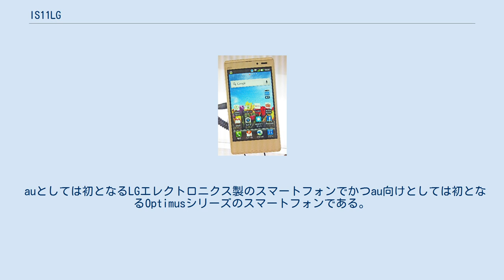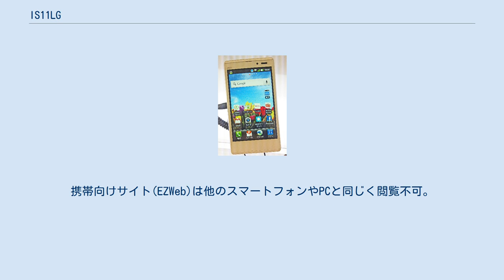IS11LG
LGエレクトロニクス 」 LG Optimus 」 IS11LG Optimus X IS11LG（オプティマス エックス あいえす いちいち えるじー）は、韓・LGエレクトロニクス（LGエレクトロニクス・ジャパン）によって開発された、auブランドを展開するKDDI及び沖縄セルラー電話のISシリーズの一つで、CDMA 1X WIN対応ストレート型スマートフォンである。
製造型番はLGI11（えるじーあい いちいち）。
メーカー型番はKS1001。
 auとしては初となるLGエレクトロニクス製のスマートフォンでかつau向けとしては初となるOptimusシリーズのスマートフォンである。
 グローバルモデルであるOptimus EXがベースとなっているにも関わらず、ワンセグや1xEV-DO MC-Rev.A（WIN HIGH SPEED）に対応している。
ただしおサイフケータイ・赤外線・+WiMAX・防水防塵には非対応である。
 2012年8月10日にAndroid4.0へのアップデートが開始された。
アップデートはパソコン経由でのみ可能である。
 アップデートに伴う変更点・機能の追加は以下とおり。